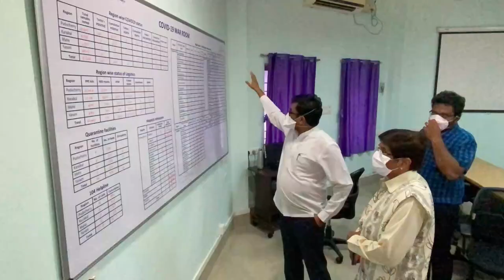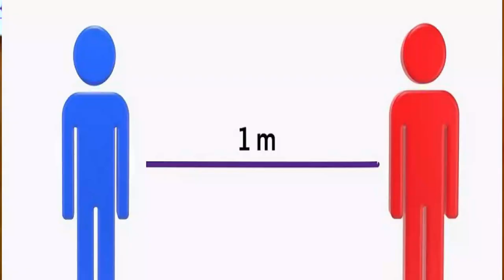Ensure Social Distancing Maintained During Festivals: Dr. Kiran Bedi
In her weekly message to the citizens of Puducherry, Dr. Kiran Bedi appealed people to abide by all the guidelines given in the wake of COVID-19 pandemic and maintain social distance for the safety of people during the Festival season. She also said that the  front line workers' contribution should be respected and dignity be protected. Dr. KIran Bedi further appealed citizens to follow safety measures at stores to make sure they're safe as they shop. Students and Teachers  should also follow adhere to Covid-19 precautions, she said. Translated to Tamil by Shri. G.Theva Neethi Dhas, IAS (Retd.), Officer on Special Duty to Lt. Governor